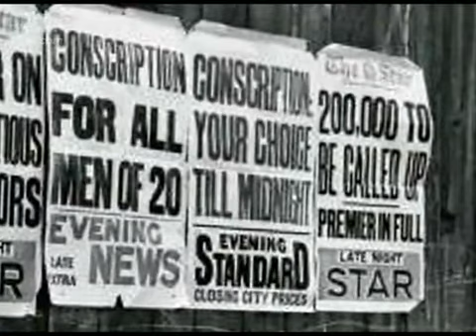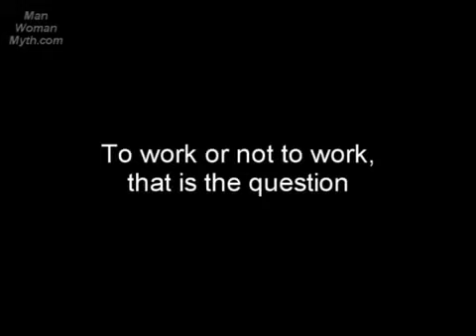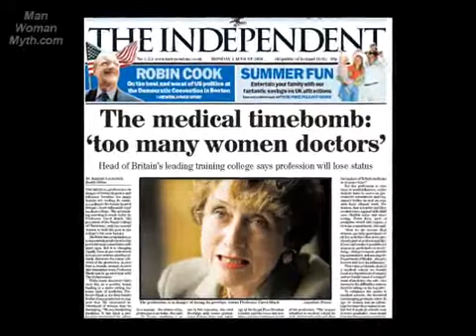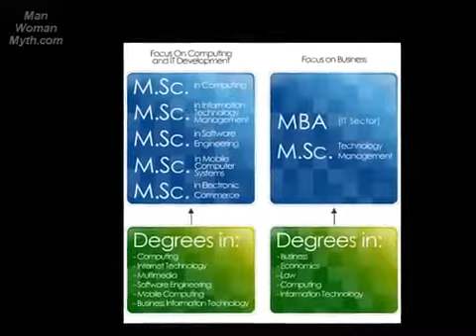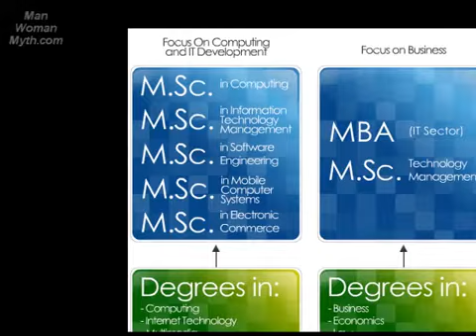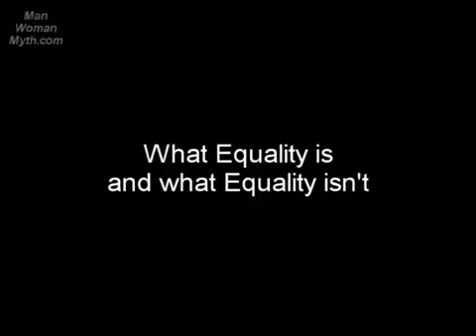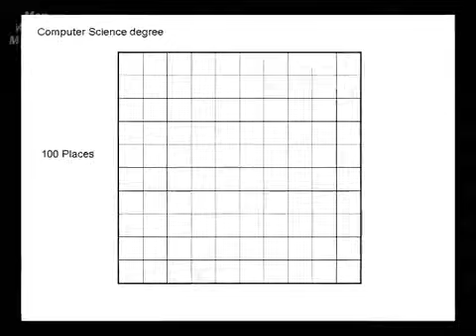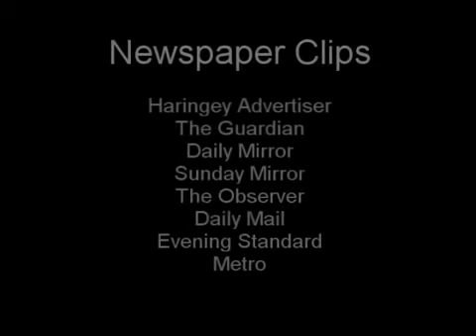25 Education - Introduction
Video by: manwomanmyth

N.B. This film was originally uploaded in Feb 2010 and was deleted some months ago due to the International Olympic Committee copyright of the men's 100m. I have finally gotten around to the minor re-edit now. Interestingly, some of my views have changed in the years since this film was made and I wouldn't make quite the same film today. However, it's part of the original project and I have changed nothing except to replace the 100m footage with stills.

Brief historical perspective on education in the UK and analysis of the differing intellectual abilities of men and women. Also looks at the expectations society has of men compared with women.

• Equality of opportunity versus Equality of outcome
• Why were there no white men in the 2008 Olympic 100 metre final?
• Why do so few women study computer science?